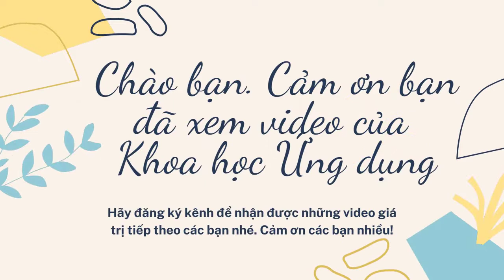Chúc Mừng Ngày 8/3 | Những Ca Khúc Hay Nhất về Mẹ | Khóc Hết Nước Mắt Khi Nghe Phần2 @MusicStoreVN​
👉 Chào các bạn thân mến, hôm nay kênh KHUD sẽ tặng các bạn Chúc Mừng Ngày Phụ Nữ Việt Nam 20/10 | Khóc Hết Nước Mắt Khi Nghe Những Ca Khúc Hay Nhất Về Mẹ.
Nếu bạn thấy video Chúc Mừng Ngày Phụ Nữ Việt Nam 20/10 | Khóc Hết Nước Mắt Khi Nghe Những Ca Khúc Hay Nhất Về Mẹ hữu ích hãy đăng ký kênh để ủng hộ mình và nhận được nhiều video giá trị khác nhé.
Chào các bạn thân mến, hôm nay kênh KHUD sẽ tặng các bạn Top 10  mẫu thiệp chúc mừng ngày Phụ nữ Việt Nam 20/10 đẹp nhất 2021. Các bạn chỉ cần tải về để tặng người thân.
Nếu bạn thấy video Những Ca Khúc ve Mẹ Hay Nhất | Khóc Hết Nước Mắt Khi Nghe Hát Về Mẹ Phần2 hữu ích hãy đăng ký kênh để ủng hộ mình và nhận được nhiều video giá trị khác nhé.
Link tải Top 10 Thiệp chúc mừng 20/10 đẹp  nhất  2021 tại đây:
👉 Hagtag:
1/ Chủ TK: THÂN TRUNG DŨNG Số TK: 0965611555 - Ngân hàng: TMCP Quân đội (MB) - Chi nhánh: Long Biên, Hà Nội
 2/ Chủ TK: THÂN TRUNG DŨNG Số TK: 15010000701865 - Ngân hàng: TMCP Đầu tư và Phát triển Việt Nam (BIDV) - Chi nhánh: Long Biên, Hà Nội
    Don’t reup
2# Một số video, bản nhạc, hình ảnh có thể được chúng tôi thu thập từ nhiều nguồn, vậy nên nếu có vi phạm bản quyền của Quý Công Ty hoặc Cá Nhân tác giả nào đó, Hãy liên hệ với chúng tôi theo email, số điện thoại dưới đây.
3# Chúng tôi sẵn sàng chia sẻ thu nhập từ quảng cáo trên youtube hoặc sẽ gỡ video theo yêu cầu của chủ sở hữu.